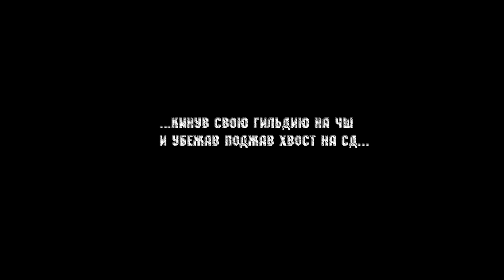Империя Зла настигнута на СД...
Великий охотник Гремлис настиг кидал и трусов в другом измерении!
Гильдия жуликов и воров попыталась убежать с Черного Шрама на Свежеватель Душ!
Но была настигнута величайшим следопытом!